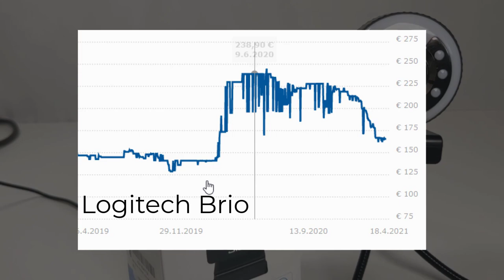Jiga Streaming Webcam mit LED Ringlicht & Mikrofon für unter 50€ im Test!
Die Jiga Streaming Webcam ist auf Amazon für unter 50€ zu haben*
Dafür ist die Kamera schwenkbar und lässt sich um die eigene Achse drehen. Zudem ist im Lieferumfang ein kleiner Tripod enthalten. Um die Bildqualität zu verbessern ist in der Webcam ein LED Ringlicht eingebaut, das sich nach Helligkeit und Lichtfarbe einstellen lässt.
Die Kamera wurde für diesen Test vom Hersteller zur Verfügung gestellt.
00:00 Intro
00:33 Lieferumfang
00:59 schwenken und neigen
01:16 LED Ringlicht
02:09 Bildqualität
02:29 Mikrofon Qualität
03:41 Fazit & Bewertung
05:00 Outro